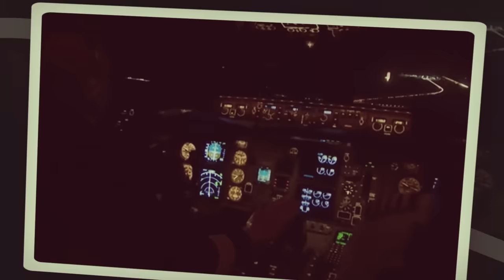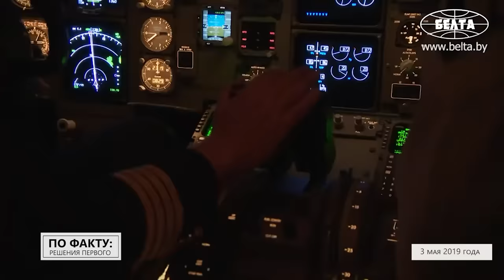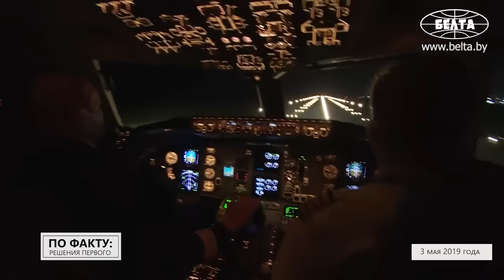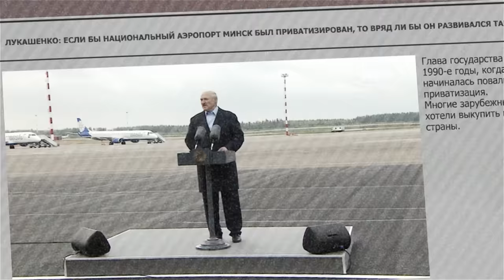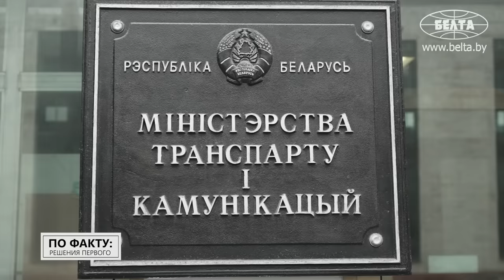Лукашенко: Ничего мы отдавать не будем! Ни одного аэропорта! // ПО ФАКТУ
[ENG SUB] Почему Лукашенко был готов продать Национальный аэропорт Минск? Как пилот президентского борта оценил новую взлётно-посадочную полосу? И куда сейчас летает "Белавиа"? Обо всём этом и не только смотрите в новом выпуске проекта "ПО ФАКТУ: РЕШЕНИЯ ПЕРВОГО"!

00:00 Лукашенко: Всё должно быть идеально!

00:33 Анонс;

01:19 Когда в Беларуси начали строить аэропорт Минск?

01:51 Почему Лукашенко пришлось лично брать ситуацию под контроль?

02:45 Что изменилось после реконструкции аэропорта?

03:54 "Море было ходаков!" // Почему Лукашенко не продал аэропорт Минск?

04:50 Лукашенко: Я давал такие поручения! // Про ремонт взлётно-посадочной полосы;

05:48 Лукашенко: Предлагает какие-то выгодные условия! // Про инвесторов;

07:05 "Оборудована самыми современными системами!" // Кто строил вторую взлётно-посадочную полосу?

08:35 Как пилот Президента оценил новую взлётно-посадочную полосу? // "И построили мы её не за 600 млн!"

10:02 "Мы ЭТО умеем!" // Кому и за что благодарен Лукашенко?

10:42 А что сейчас с первой взлётно-посадочной полосой?

11:14 "Он необходим на перспективу!" // Какие поручения дал Лукашенко в аэропорту Минск?

12:42 Лукашенко: Поменьше обращайте внимания! // Про санкционное давление Запада;

13:44 В 22 аэропорта! Куда сейчас летает "Белавиа"?

15:15 "Являются международными!" // Про областные аэропорты в Беларуси.